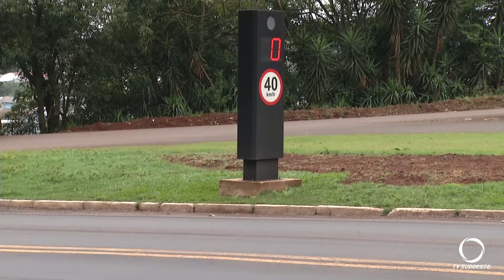Carreta carregada com adubo tomba em Vitorino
Segurança: Uma carreta carregada com adubo tombou no município de Vitorino na noite desta segunda-feira (23).